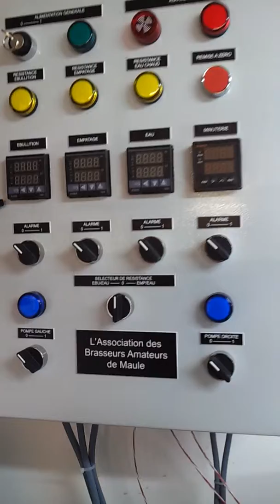16 novembre 2013 La brasserie mauloise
Jonathan explique le brassage de la bière. Du choix du malt, du houblon et de la pureté de l'eau dépendent la qualité de la bière.